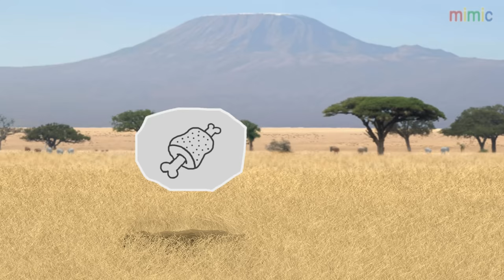Savanna long version - Wildebeest from Birdbox Studio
A couple of wildebeest contemplate crossing a river.